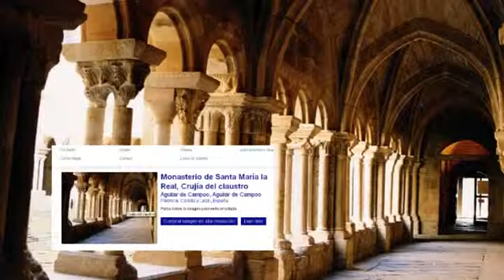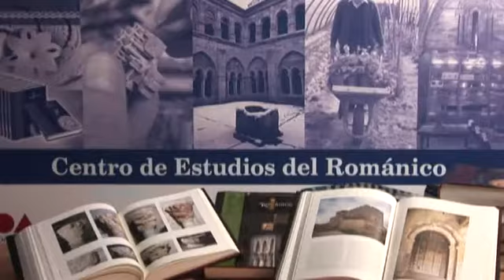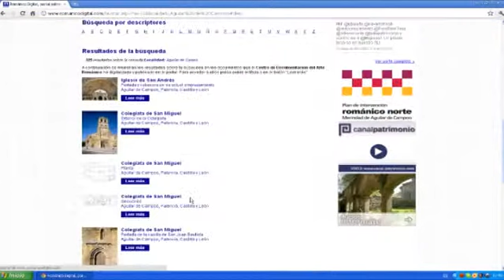Románico Digital - Fundación Santa María la Real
Spot de presentación de la plataforma promovida por la Fundación Santa María la Real como la mayor base de datos que existe en la red sobre el arte románico y la cultura medieval, fruto de años de investigación para editar la Enciclopedia del Románico.  Gracias a las herramientas tecnológicas, el usuario puede localizar de forma rápida y sencilla documentación sobre la historia o las características arquitectónicas de miles de testimonios románicos de la Península Ibérica, así como una galería de imágenes o un mapa de geolocalización.